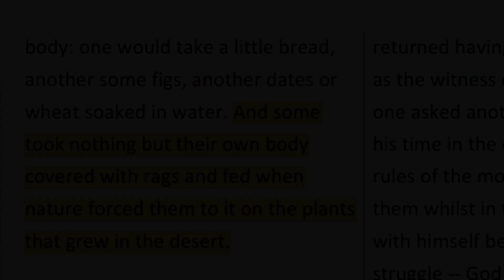I Love You, Patricia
Study / (Random) Music Video:

An mere encoded passage from Mary of Egypt able to be perceived by today’s events….morphing video…spirit and truth.